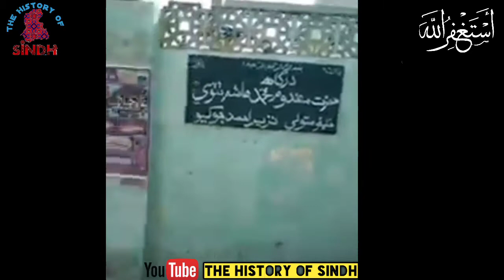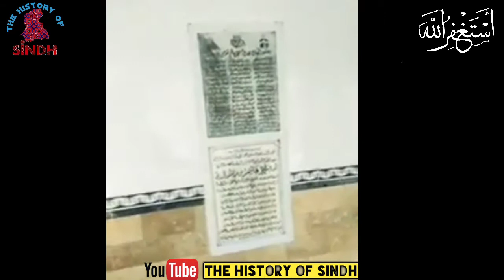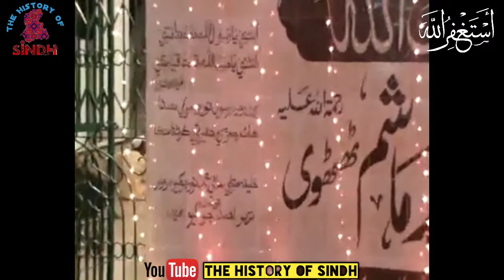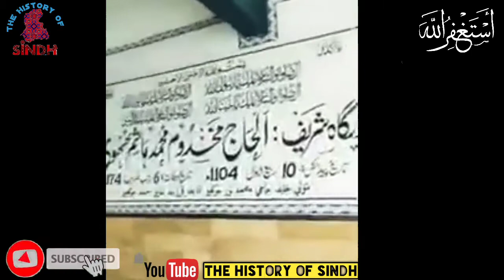Biography/history makhdoom Muhammad hashim thatvi The history of sindh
Asslam o allaikum all friend how are you all today our topic is sain makhdoom Muhammad hashim thatvi history and Biography so watch full this video and subcribe my YouTube channel and press the bell icons for new videos and also full support me thanks.